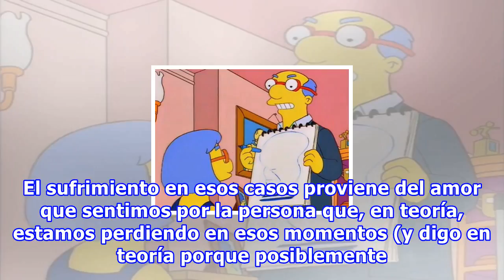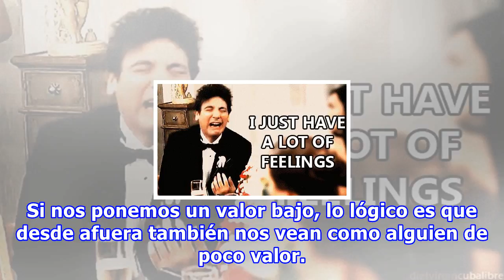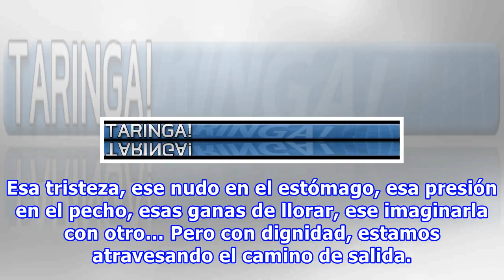Dignidad, muchachos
Hablar de “dignidad” cuando hablamos del final indeseado de una relación de pareja, es hablar del componente básico para la recuperación propia y, por qué no, de la relación perdida. El sufrimiento en esos casos proviene del amor que sentimos por la persona que, en teoría, estamos perdiendo en esos ...
Fuente: taringa